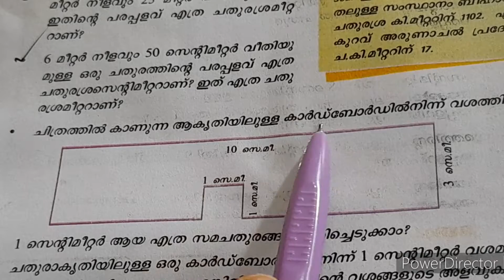Class 5 Math. Page no. 105. Ex. no.4,5 & 6.